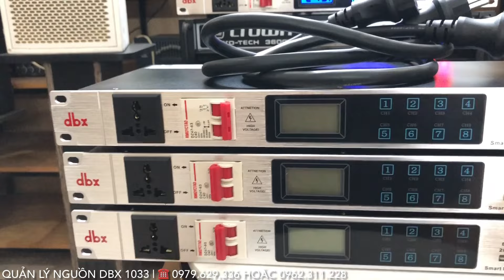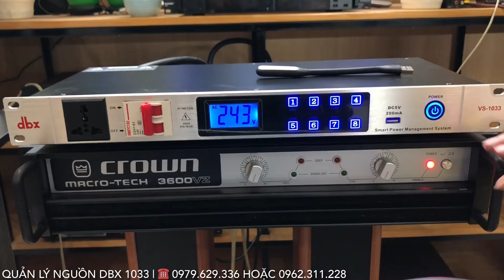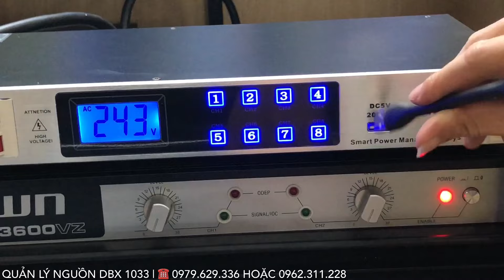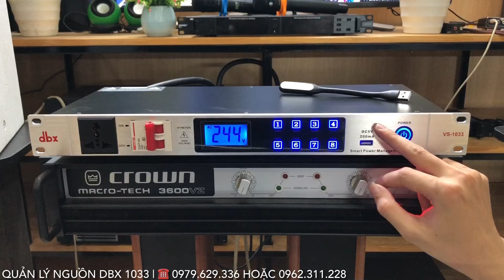Xả Hàng Giá Rẻ Quản Lý Nguồn DBX 1033 Có Át Bảo Vệ Có Màn Hình Điện Áp lh 0979.629.336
Cảm ơn! (If there are any video, audio or image related to your rights, please inform us, we will remove immediately!
ĐỊA CHỈ :Kim Thành - Hải Dương
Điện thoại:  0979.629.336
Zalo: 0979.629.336